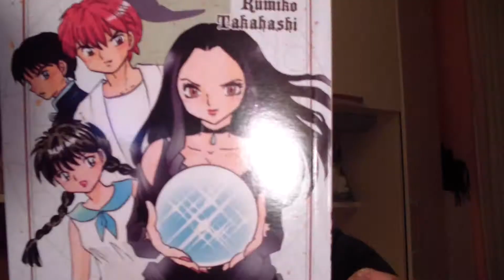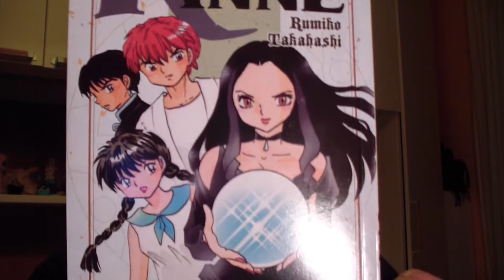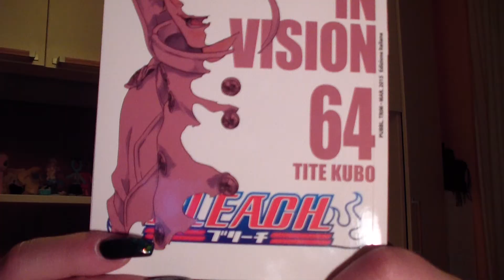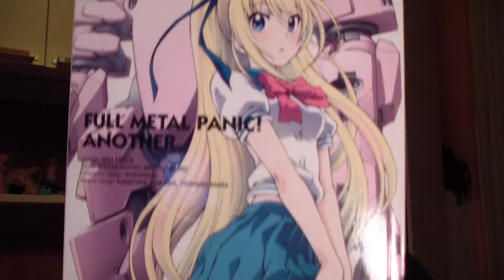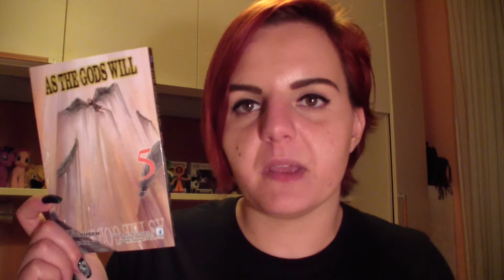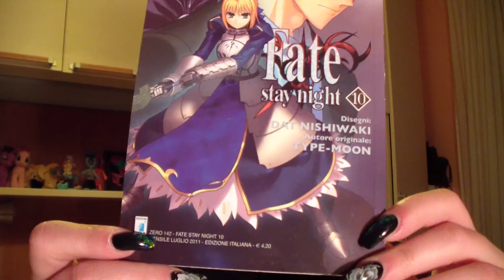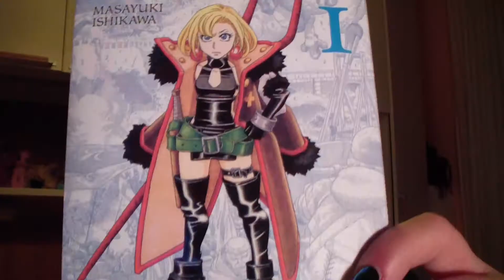😲Oggi ho voglia di......Giorgio Vanni!!!!😲 - ✨Nuovi Acquisti Anime & Manga✨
Avevo voglia di sentire un po' di Giorgio Vanni, spero che vi piaccia. nel frattempo mi sto organizzando per realizzare gameplay, abbiate pazienza.
I wanted to feel a bit ' of Giorgio Vanni , I hope you enjoy it. in the meantime I 'm planning to make gameplay, be patient.